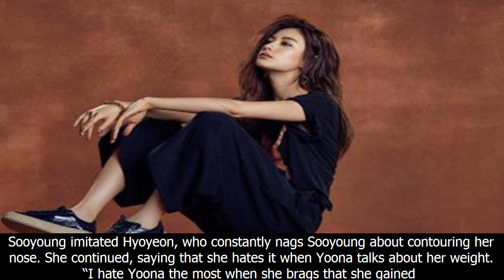Girl's generation sooyoung reveals what she hates the most about each member